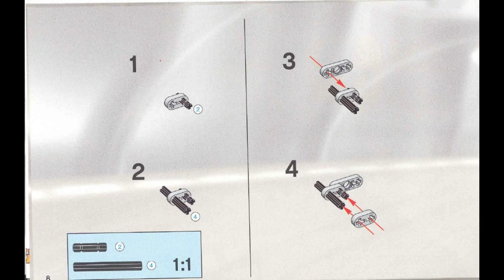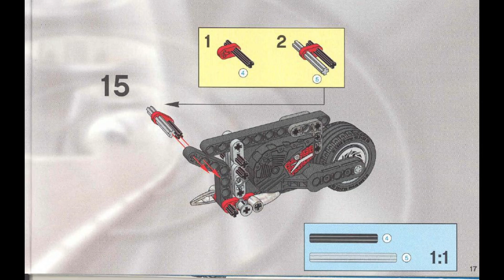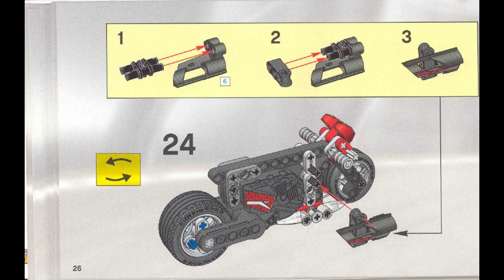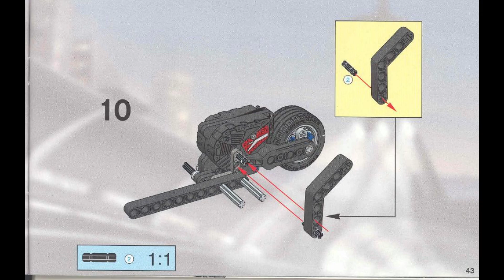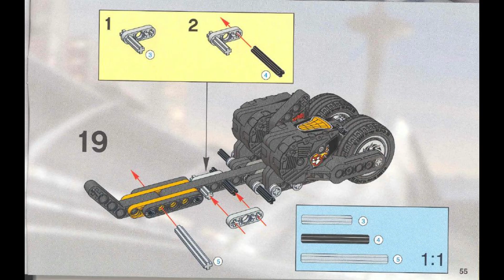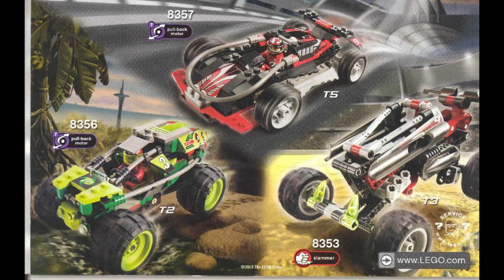8354 Instrucciones para LEGO Bicicleta Exo Force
8354 Instrucciones para LEGO Bicicleta Exo Force